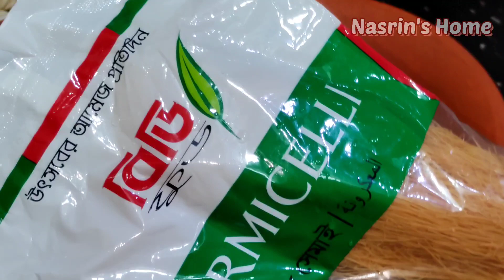নারিকেল দিয়ে জর্দা সেমাই / চিকন সেমাই রেসিপি || Jorda Shemai Recipe